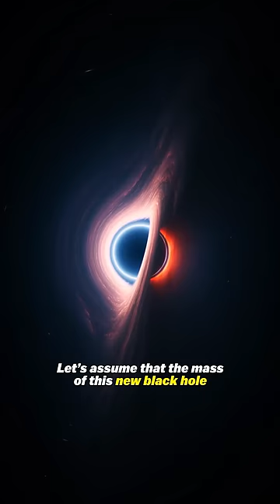What if the Moon turned into a Black Hole?